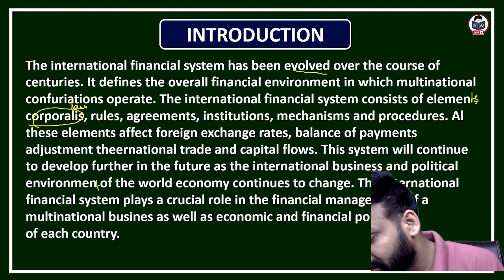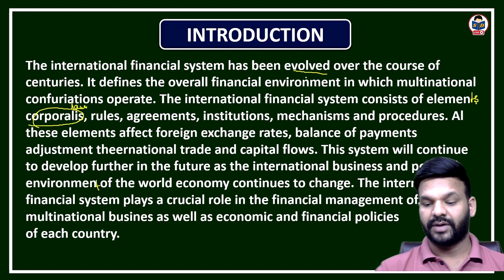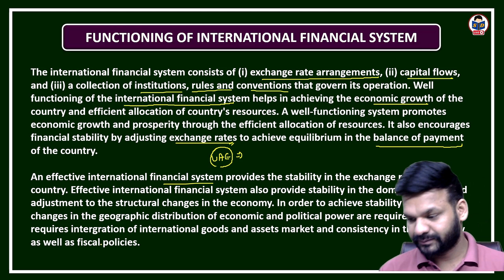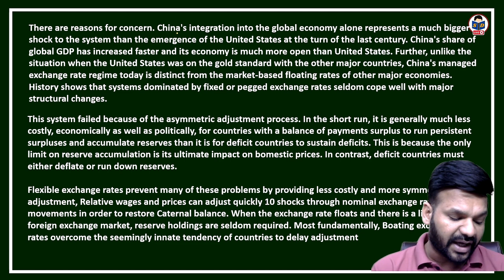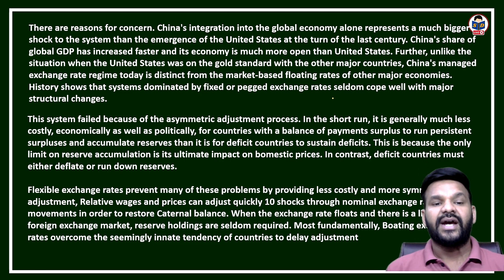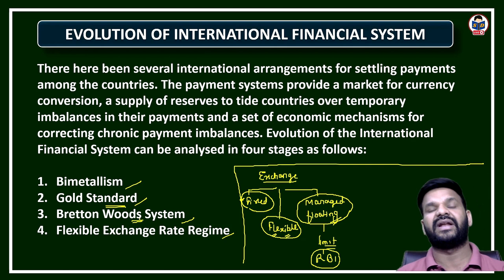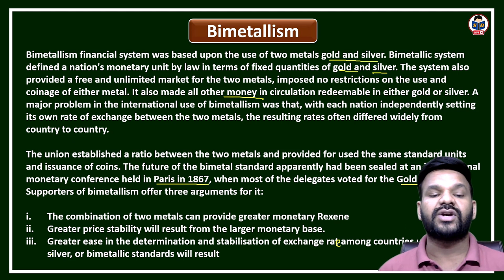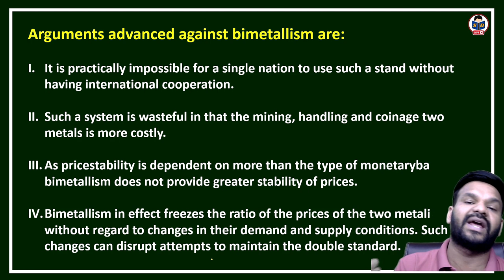International financial system | Part 1 | International business class for bcom | B.com DU SOL